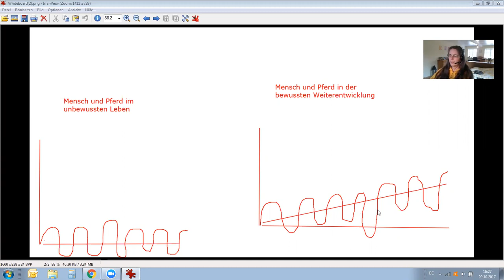Wenn du mal wieder denkst, dass du gar nicht weiter kommst...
... dann hilft ein Wechsel der Perspektive!

Besonders (hoch)sensible Menschen neigen dazu, sich über Erfolge, Verbesserungen, Glücksmomente, Highlights und ähnliches sehr sparsam zu freuen. Pleiten, Pech und Pannen nehmen sie dagegen viel klarer wahr, fühlen sich schlecht, schuldig, nicht gut genug und schleppen diese Gefühle und Gedanken lange mit sich herum.

Auch hier können meine geliebten Bach-Blüten wunder bewegen. Am leichtesten und effektivsten mit einem "Brillenwechsel", wie ich ihn in diesem Video beschreibe!

und werde Mitglied in unserer Gruppe (Hoch)sensibilität bei Mensch und Pferd